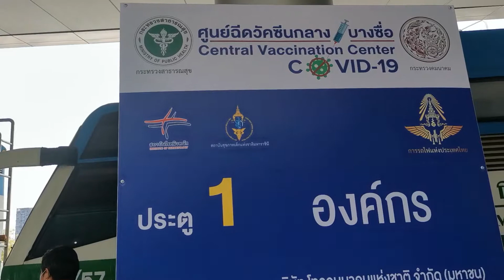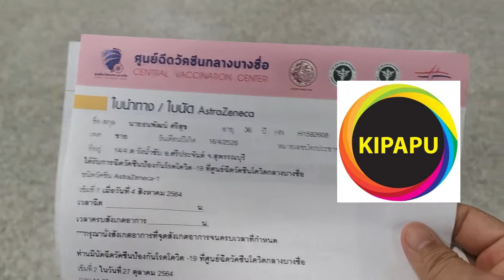รีวิวฉีดวัคซีนโควิด 19